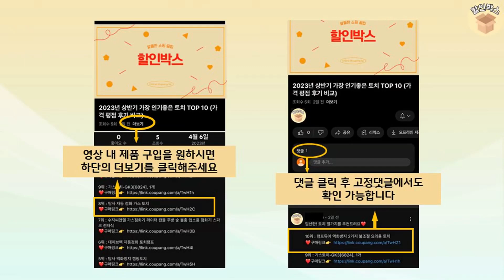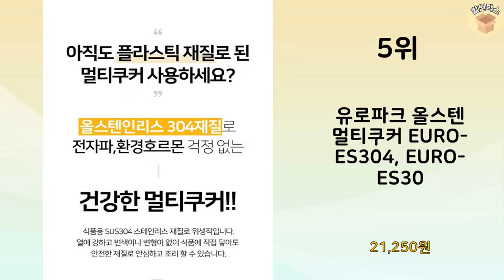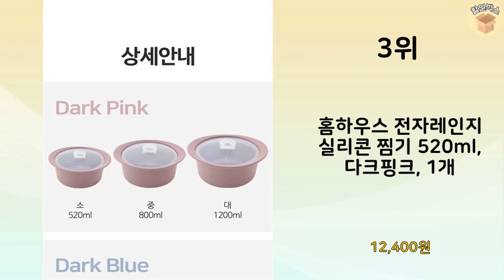2023년 가장 많이 판매 된 찜냄비 인기 TOP 10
2023년 불티나게 팔린 찜냄비 TOP 10을 소개해드립니다.

10위 : 모두 다용도 이유식 인덕션 가스렌지 스테인레스 2단 찜솥 찜냄비

9위 : 퀸센스 올스텐 인덕션 찜기 2단

8위 : 퀸센스 인덕션 IH 2단 찜냄비

7위 : [익일출고] 강블리 인덕션 통 3중 스테인리스 라면 편수 양수

5위 : 유로파크 올스텐 멀티쿠커 EURO-ES304, EURO-ES30

4위 : 퀸센스 올스텐 인덕션 찜기 2단

3위 : 홈하우스 전자레인지 실리콘 찜기 520ml, 다크핑크, 1개

1위 : 접이식 스텐 찜기 찜통 만두 감자 고구마

 감사합니다